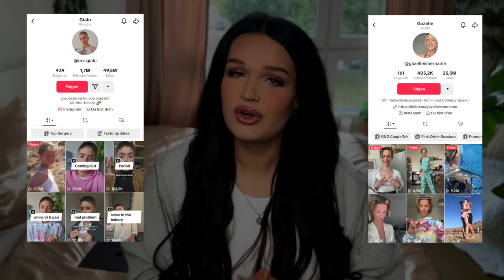,,So sieht eine ECHTE TRANSFRAU aus!” Gazelle‘s Interview *Reaction*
Gazelle's Interview als "Transfrau"